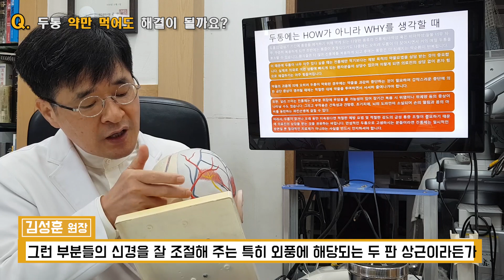두통 약만 먹으면 암, 치매에 걸릴 수 있다. 광주 두통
광주 김성훈 한의원 한의학 박사 김성훈 원장님과 알아보는 두통의 모든것!
1편 두통 약만 먹어도 될까요??